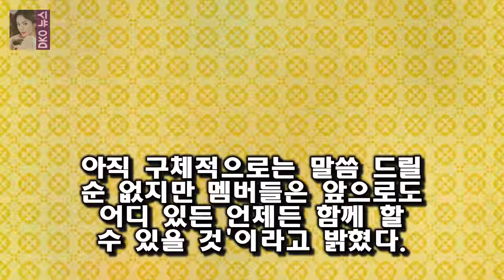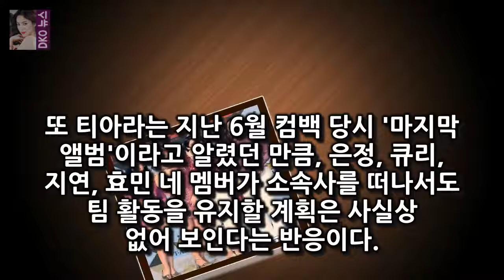OSEN=선미경 기자] 완전체는 깨지고 결국 7개월 만에 다시 위기를 맞게 됐다 [Oh!쎈 초점] 해체 NO 상표출원..티아라 팀 유지 가능성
OSEN=선미경 기자] 완전체는 깨지고 결국 7개월 만에 다시 위기를 맞게 됐다
물론 멤버들과 소속사 측에서는 해체라는 말을 언급하지는 않았지만 다시 걸그룹 티아라를 볼 수 있을지는 확신할 수 없다
티아라가 데뷔 이후 10년 동안 함께 했던 소속사 MBK엔터테인먼트를 떠나면서 향후 활동 방향에 대한 여러 추측이 이어지고 있는 모습이다

[Oh!쎈 컷] 임창정·정려원·정상훈 게이트 2월 개봉..티저포스터 공개  대한민국 범죄 오락의 판을 뒤집기 위해 그들이 떴다! 정려원 임창정 정상훈 이경영 이문식 등 개성파:
OSEN=지민경 기자] 장르불문 탄탄한 연기력과 유쾌한 매력으로 관객들을 사로잡은 배우 정우가 영화 흥부 [Oh!쎈 컷] 흥부 정우 첫 사극 도전 고전과 다른 참신함이 매력적 :
영화 1987의 주연 배우 조연 배우가 아닌 특별출연으로 출연한 강동원은 이날 무대 인사에 참석해 관객들 강동원이 영화 1987 무대인사에서 흘린 눈물 연기 아닌 진심인 이유 :
[★밤TView]동상이몽2 장신영♥강경준 우여곡절 셀프 웨딩- 스타뉴스  8일 오후 방송된 SBS 예능 프로그램 동상이몽 시즌2-너는 내 운명(이하 동상이몽2)에서는 장신영 :

© My video is in accordance with the Fair Us